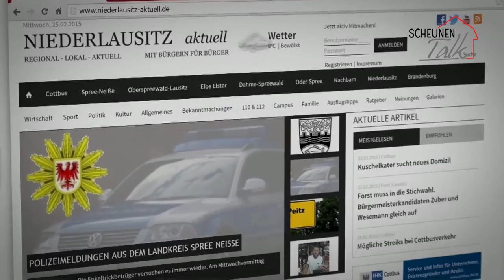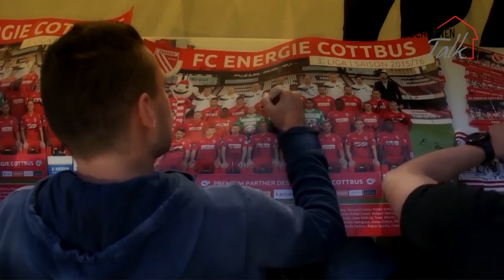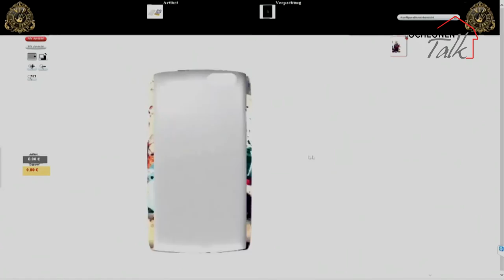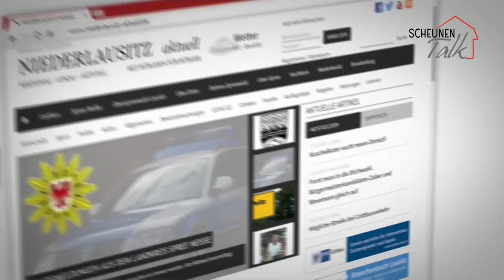Der siebte Scheunentalk in der Theaterscheune Cottbus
Der siebte Scheunentalk mit Oscarpreisgewinner Urs Rechn und seinem Vater, dem Maler und Grafiker Günther Rechn, Ironman-Teilnehmerin Sarah Heßlich und dem letzten Innenminister der DDR, Peter-Michael Diestel.